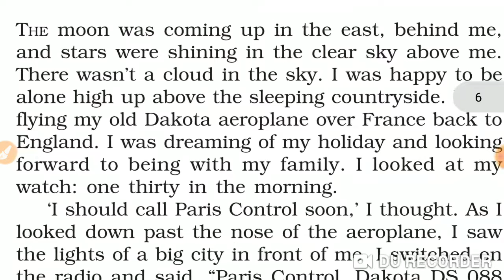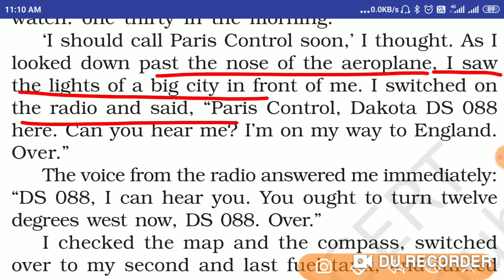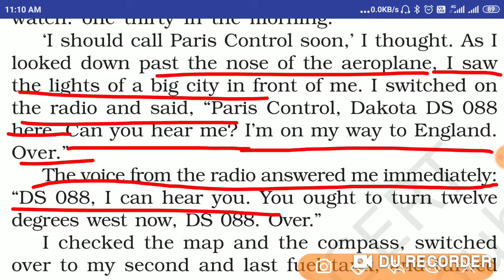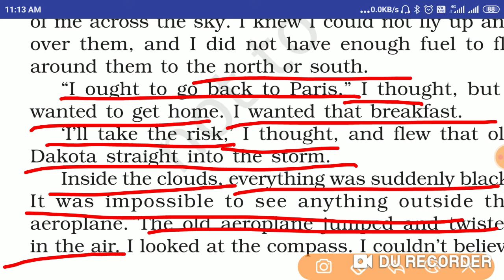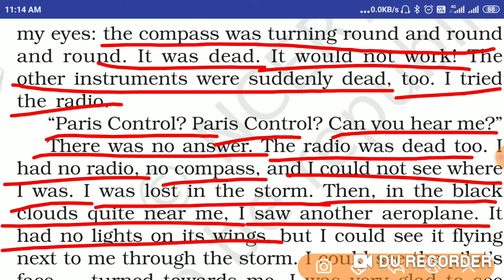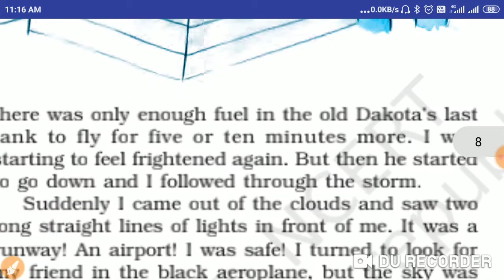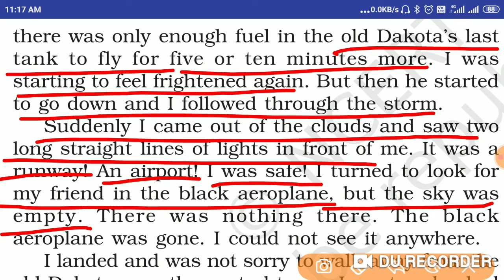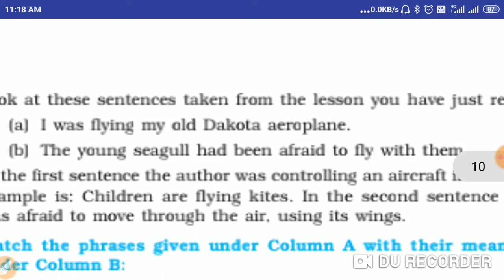Class 10 English first flight ch 2 The black aeroplane